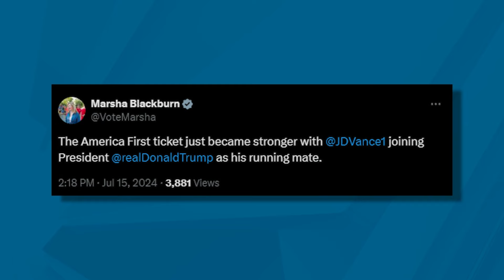Tennesseans react to Trump's pick for vice president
Trump announced his running mate at the Republican National Convention on Monday and Tennesseans had a lot to say.